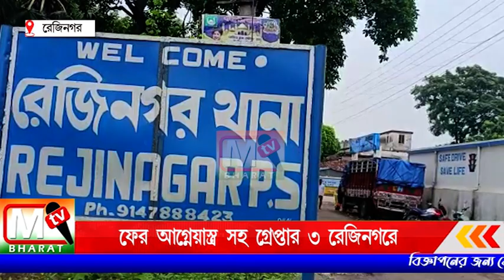Rejinagar Arms: ফের আগ্নেয়াস্ত্র সহ তিন জনকে গ্রেফতার করল রেজিনগর থানার পুলিশ